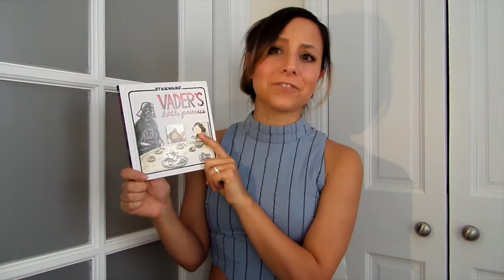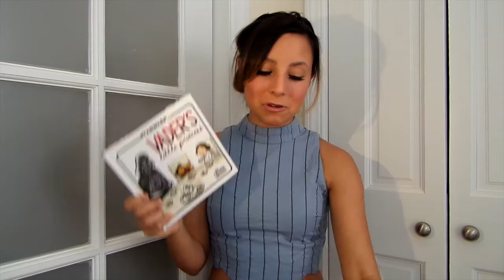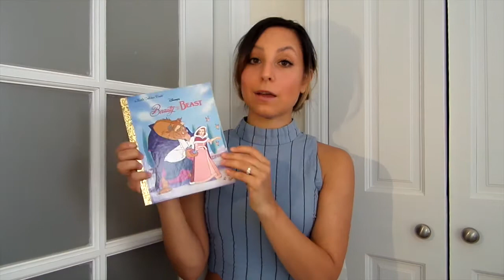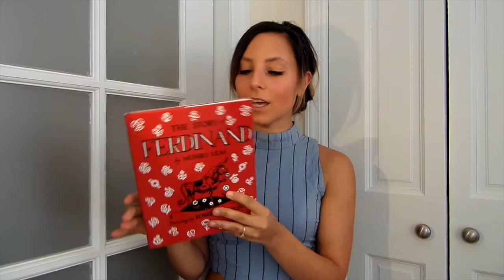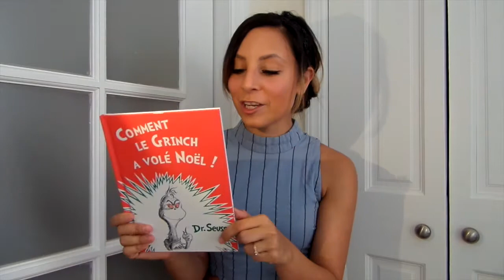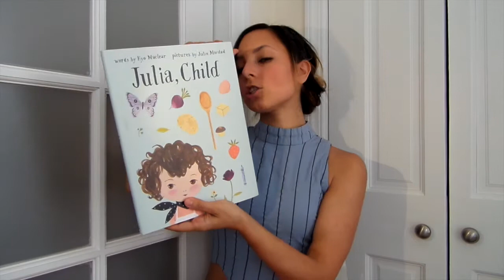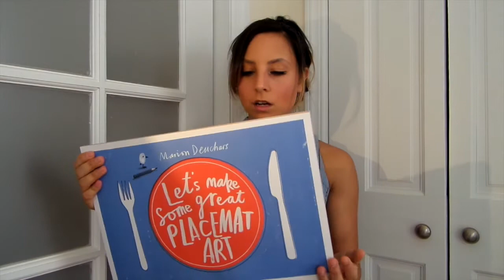BABY HAUL (Clothes, Books, & More!) | Erika Moulton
I hope you guys enjoy this baby haul! It was so much fun shopping for baby things!

Want to know where you can buy all of those baby gifts? I've listed them all below!!

PAPER SOURCE

BARNES & NOBLE

The Magic School Bus: Lost in the Solar System

ANTHROPOLOGIE

I couldn’t find the place mat art book on the Anthropologie website. I did find it on Amazon.com though -

CRATE & BARREL

JANIE AND JACK